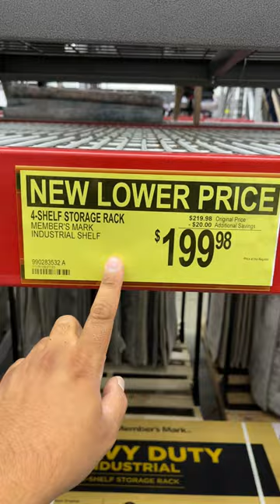"4 SHELF STTORAGE RACK" on SALE in Sams Club (Exp.UNKNOWN)